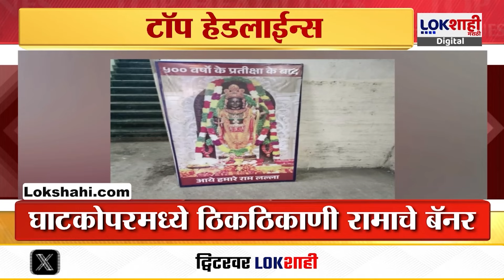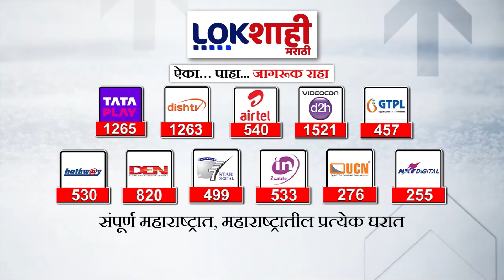Headlines | रात्री 10:00 च्या हेडलाईन्स | 19 May 2024 | Lokshahi Marathi Headlines | Marathi News